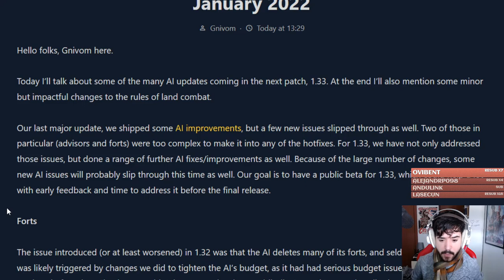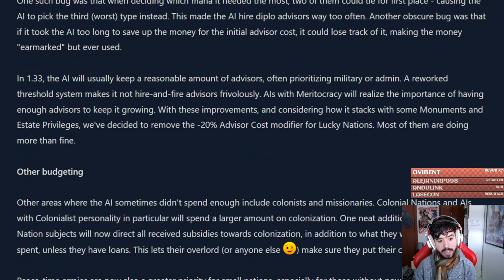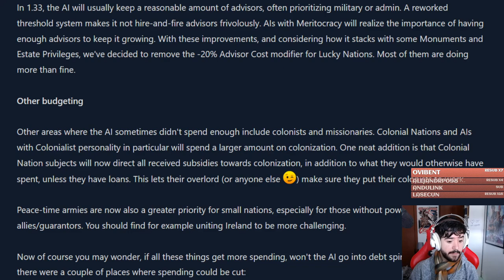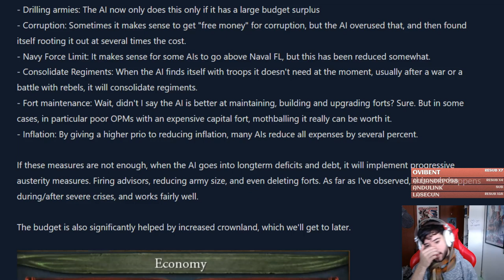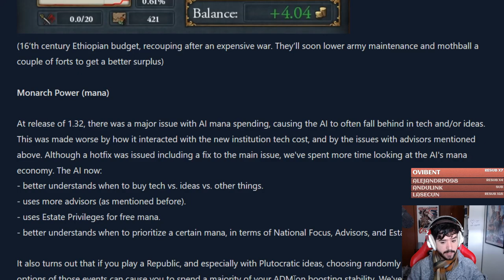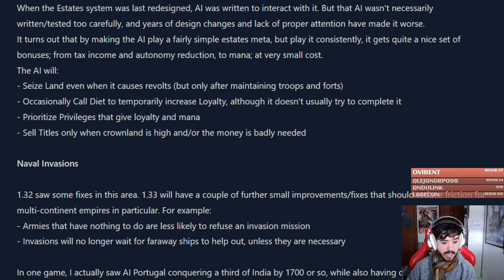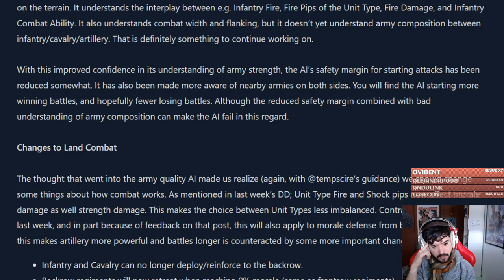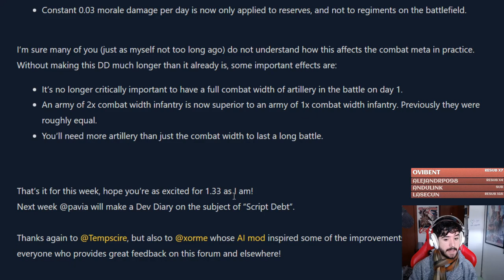MEJORAS Y CAMBIOS A LA IA en el PARCHE 1.33 - Europa Universalis IV